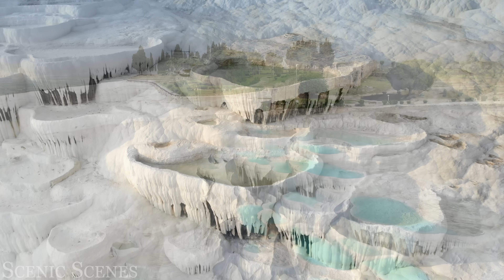Natural Wonders 4K - Discover the 15 Greatest Natural Wonders of the World | Scenic Relaxation Film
Discover the Greatest Natural Wonders of the World! In this scenic film you will see the most incredible scenic scenes of Natural Wonder including Iguazu Falls, Dead Sea, Mount Everest, Yellowstone, Northern Lights, Grand Canyon, Giants Causeway, Sahara Desert, Moraine Lake, Pamukkale, Ha Long Bay, Cliffs Of Moher, Kilimanjaro, Amazon River, Great Barrier Reef, Uyuni Salt Flat. Sit back and relax while enjoying this scenic relaxation film captured on 4K ULTRA HD footage along with relaxing music.

Timestamps:

0:00 - Intro
0:18 - Iguazu Falls, Argentina
1:32 - Dead Sea, Jordan, Israel
3:32 - Mount Everest, Nepal
4:43 - Yellowstone, Wyoming
6:46 - Northern Lights, Iceland
8:06 - Grand Canyon, Arizona
9:58 - Giants Causeway, Ireland
11:48 - Sahara Desert, Africa
13:21 - Moraine Lake, Canada
15:10 - Pamukkale, Turkey
17:05 - Ha Long Bay, Vietnam
19:01 - Cliffs Of Moher, Ireland
21:07 - Mount Kilimanjaro, Tanzania
22:42 - Amazon River
25:10 - Great Barrier Reef, Australia
27:06 - Uyuni Salt Flat, Bolivia
29:30 - Outro